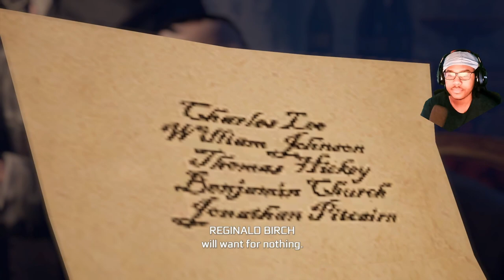THE LONGEST INTRO EVER | Assassin's Creed 3 REMASTERED | #1